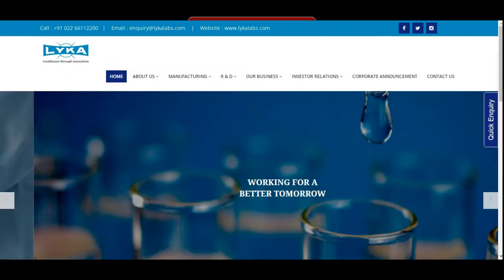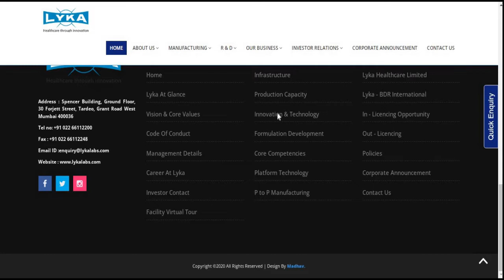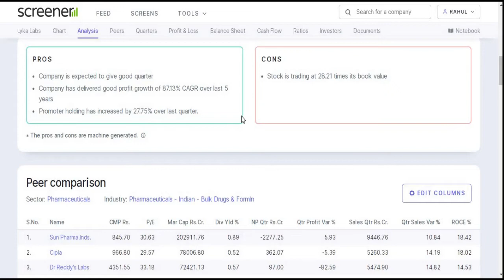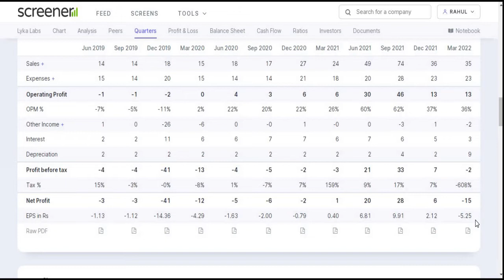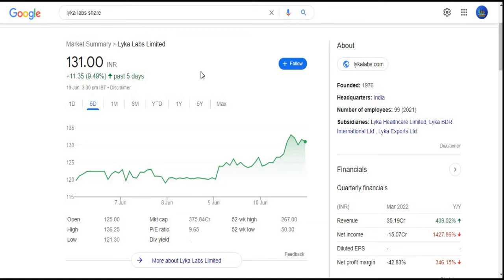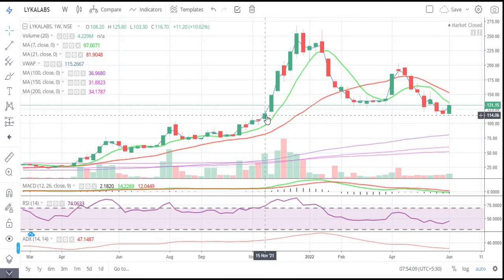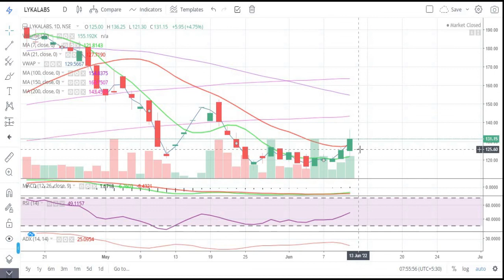Lyka Labs Ltd || Latest Target || Pharmaceutical || Short Term || Multibagger || Pharma || 2022